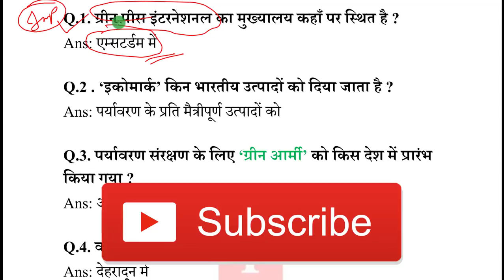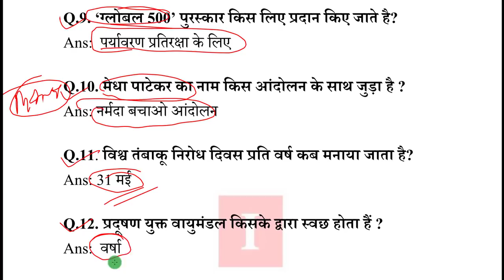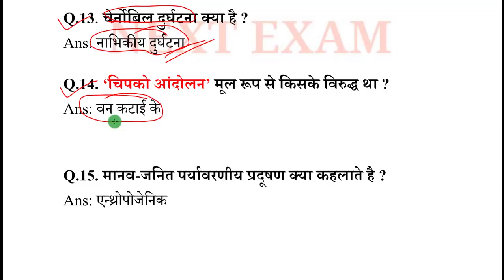68500 Primary Teacher Bharti | Environment Model Paper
68500 Primary Teacher Bharti.

NEXT EXAM
nextexam